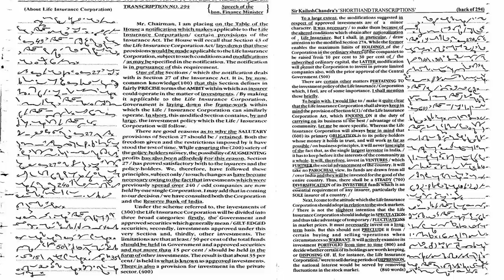#294 | @80, 100 & 120 wpm | Shorthand Dictation | Kailash Chandra | Volume 14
100 wpm starts from 11:10 and 120 wpm dictation starts from 20:00